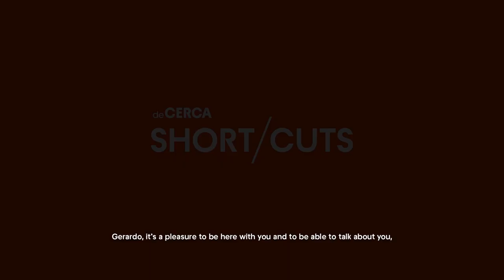short/cuts deCERCA - Roberto Guerrero/Gerardo Ramírez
short/cuts es el nuevo canal de entrevistas presentado por deCERCA. Una serie de conversaciones entre artistas y agentes culturales, para estimular un diálogo crítico, sobre procesos e intenciones de sus carreras artísticas, pero también desde la cosmología de su universo más personal.

En un espacio íntimo y auténtico, deCERCA se adentra en la esencia misma de la creación, compartiendo visiones, experiencias y emociones, desvelando el carácter de su trabajo y su identidad.

En esta primera ocasión ocurre un encuentro entre el fotógrafo Roberto Guerrero y el artista visual Gerardo Ramírez.

Registro de archivo fotográfico del artista cortesía del @museodeartecostarricense

Fotos del artista en su taller por @mariamwoching

Dirección @sun_________________________
DOP @caromora.dp
Sonido @thunderuz
Música @sofipaezmusic
Traducciones @marianachavarria